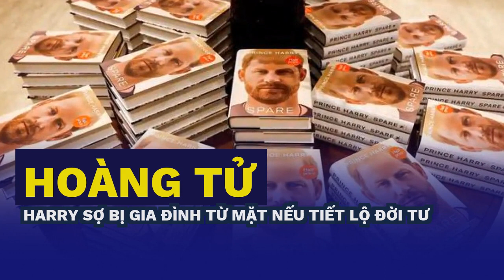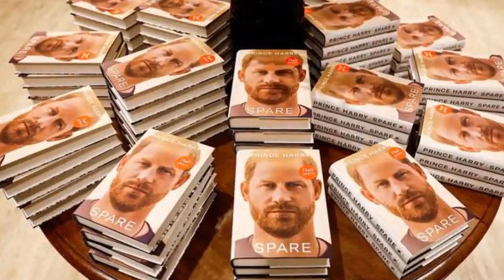Hoàng tử Harry sợ bị gia đình từ mặt nếu tiết lộ đời tư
Hoàng tử Harry của Hoàng gia Anh cho biết bản thân mình có đủ tài liệu cho một cuốn hồi ký khác và bản thảo ban đầu của cuốn hồi ký mới xuất bản mang tên 'Spare' vốn dài gấp đôi so với phiên bản hiện tại.Hoàng tử Harry cho biết anh có đủ tài liệu để viết một cuốn hồi ký khác và quyết định không công bố một số chi tiết vì lo ngại cha và anh trai của mình sẽ không bao giờ tha thứ nếu những sự thật được tiết lộ.
Trong khi đó, vị Hoàng tử này thừa nhận rằng cố gắng thay đổi “một thể chế” và bối cảnh truyền thông là “nhiệm vụ không hề nhỏ”, nhưng anh đang áp dụng “tư duy chiến lược, dài hạn” để vượt qua thách thức “to lớn” này.
Cung điện Kensington và Cung điện Buckingham cho biết họ sẽ không bình luận về nội dung của cuốn hồi ký.
“Đây không phải là cố gắng làm sụp đổ chế độ quân chủ mà là cố gắng cứu họ khỏi chính bản thân mình. Tôi biết rằng mình sẽ bị đóng đinh bởi vô số người nói điều đó", Hoàng tử Harry khẳng định.
Trong một cuộc phỏng vấn với tờ Daily Telegraph, Công tước xứ Sussex cũng cho biết bản thảo ban đầu của cuốn hồi ký "Spare" dài gấp đôi bản cuối cùng và anh rất đắn đo về việc nên loại bỏ phần nào.
Hoàng tử Harry cũng nói về việc vợ chồng mình bị gia đình Hoàng gia "ghẻ lạnh". Trong cuộc phỏng vấn mới nhất, Harry nói rằng anh biết mình sẽ “bị coi là rác rưởi” nếu đưa bất kỳ thông tin gì về gia đình vào cuốn sách, nhưng anh không thể viết hồi ký mà không có những câu chuyện về gia đình.
Trong cuốn sách, Hoàng tử Harry đã nhắc đến cháu trai mình Hoàng tử George (9 tuổi), Công chúa Charlotte (7 tuổi) và Hoàng tử Louis (4 tuổi) mà theo lời vị Công tước sẽ một trong số những đứa trẻ sẽ bị coi là "người dự phòng" và điều này khiến anh “đau lòng” và “lo lắng”.
Bắc Hiệp
“Bản thảo đầu tiên rất khác. Nó có dung lượng 800 trang, gấp đôi so với cuốn sách mới ra mắt", Hoàng tử Harry nói. “Có một số điều đã xảy ra, đặc biệt là giữa tôi và anh trai, và ở một mức độ nào đó giữa tôi và cha, mà tôi không muốn cả thế giới biết. Bởi vì tôi không nghĩ họ sẽ tha thứ cho tôi".
Công tước xứ Sussex nhắc lại rằng anh không cố gắng lật đổ chế độ quân chủ, mà thay vào đó giúp cải cách thể chế hiện tại.
Trong cuốn hồi ký của Hoàng tử Harry có nhiều chi tiết gây sốc như Thái tử William đã tấn công em trai mình sau một cuộc thảo luận căng thẳng về Meghan, Nữ công tước xứ Sussex.